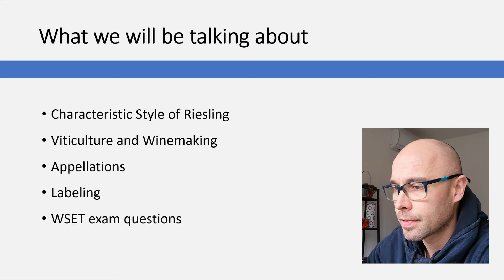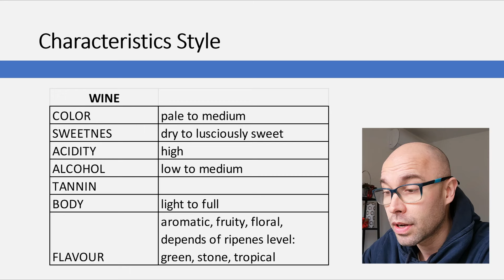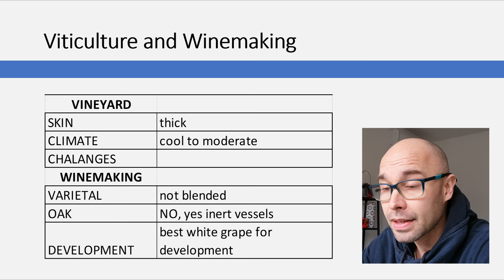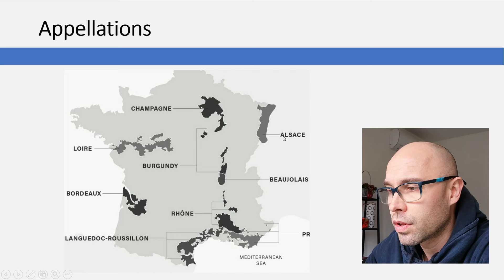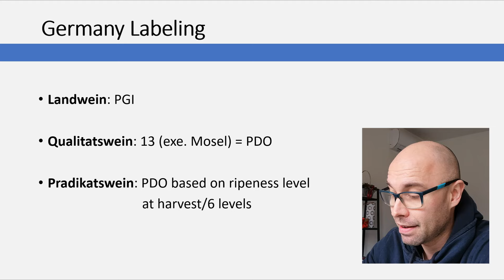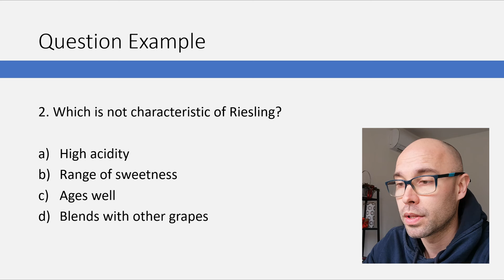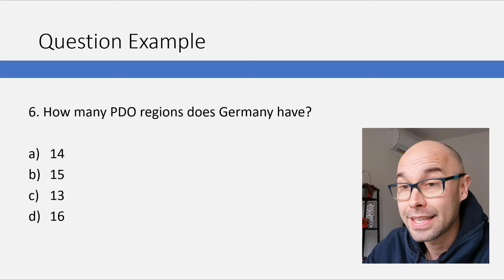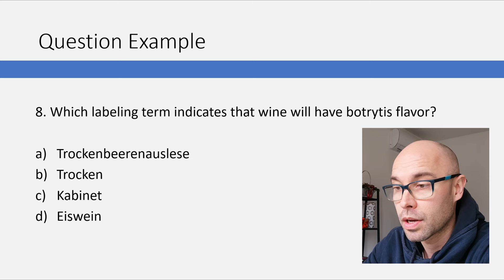Riesling: Everything You Need to Know for WSET Level 2 in Wines (+10 WSET exam-type questions)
Dear Wine People, let's talk about RIESLING!
We are discussing its characteristics and the different styles this amazing grape variety produces; as well as viticulture, winemaking, appellations, and labeling laws.
This is the first video in a series dedicated to all the wine varieties that you will learn during your WSET L2 in Wines course.
If you haven't already, please go back and take a look at the previous videos we made about the factors, processes, and options that determine the style and quality of the final wine.
And, of course, each video comes with WSET L2 in Wines exam-type questions to help you better prepare to ace your exam!